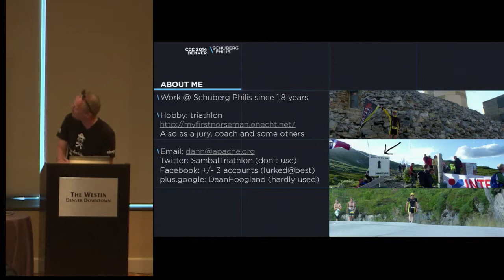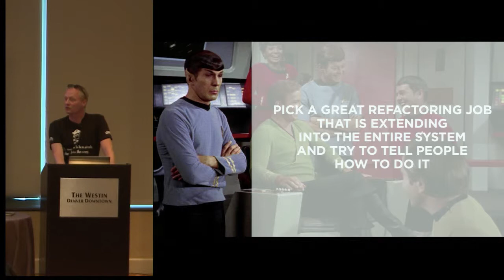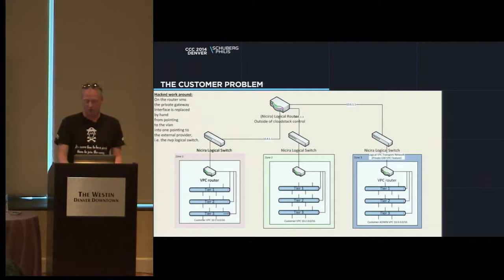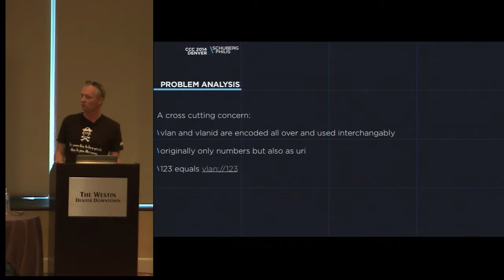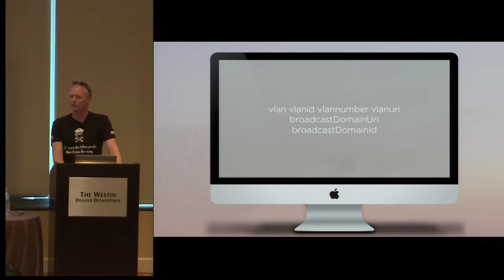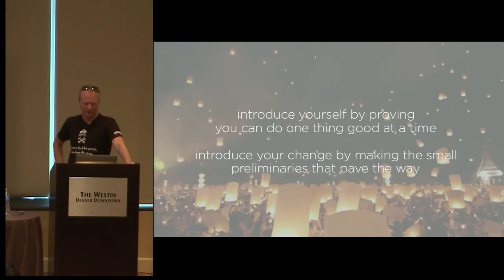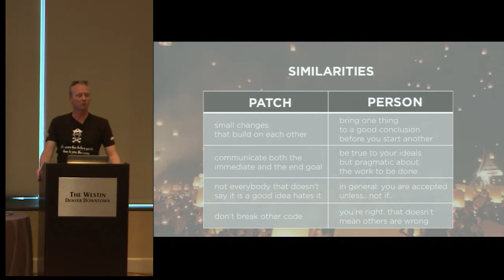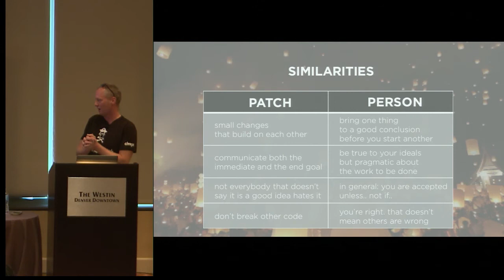Adding a Feature: A Deep Dive into the Rocks - Daan Hoogland